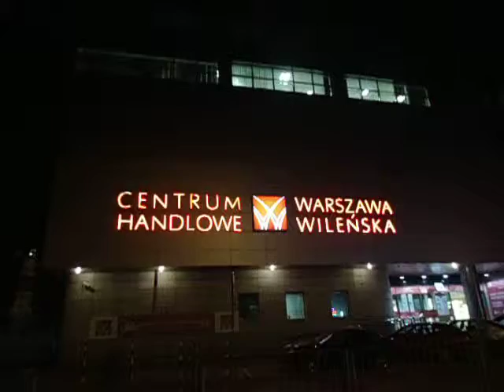DAMY RADĘ,GDY MAZUR ZA DORADZANIE NA STRONĘ PEPICZKÓW PRZEPĘDZIMY I PO LICHWIE!!!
A JEST TO JEDYNA RUSKA KOBIETA W WARSZAWIE,-PRAWOSŁAWNA,KTÓRA PRAKTYKUJE WIARĘ PRAWOSŁAWNĄ I ZAPALA OD CZASU DO CZASU ŚWIECZKI W CERKWI ŚW.MAGDALENY NA PRADZE PÓŁNOC WŁAŚNIE!!-A WARSZAWA TO I TAK NA 95% JEST KATOLICKA I POTRZEBUJE POKARMU DUCHOWEGO WIĘCEJ,A NIC NIKT NIE WIE Z RZECZY PODSTAWOWYCH O SWOJEJ WIERZE KATOLICKIEJ WŁAŚNIE!RITA MÓWI,ŻE GDY KACZYŃSKIE DOJDZIE DO WŁADZY TO POZAMYKAJ Ą SUPERMARKETY NA SOBOTĘ I NA NIEDZIELĘ I POGONIĄ DZIADÓW DO KOŚCIOŁA KATOLICKIEGO SWEGO,ABY WIEDZIELI,ŻE TU W WARSZAWIE JEST DRUGI RZYM,-KOŚCIÓŁ RZYMSKOKATOLICKI I JUŻ!!-NIECH W KOŃCU POLACY ZACZNĄ CZYTAĆ BIBLIĘ,KTÓRA W AMERYCE JEST NA PIERWSZYM MIEJSCU!-TAM AMERYKAŃSCY PREZYDENCI RĘKĘ NA BIBLII KŁADĄ,A TU ,-NA CZYM???! GDZIE NIE MA MIŁOŚCI,TO ŻADNA WIEDZA NIE MA WARTOŚCI//PUSTE I PRÓŻNE SŁOWA U LOCH NA ROZRODZIE 500+!!! PAŃSTWO DA//SPANIE ZA DARMO NAUKA ZA DARMO WSZYSTKO ZA DARMO,GDY LIDKA MUSIAŁA ODPRACOWAĆ KIEDYŚ,A DZIADUKI CHCĄ I CHCĄ//! DZIKA REPRYWATYZACJA MIESZKAŃ!/ZŁODZIEJE MIESZKAŃ//AFERA W WARSZAWIE!CWANIAKI MUSZĄ SPORO SIĘ UCZYĆ,ABY NABRAĆ KOGOŚ? TAK!!